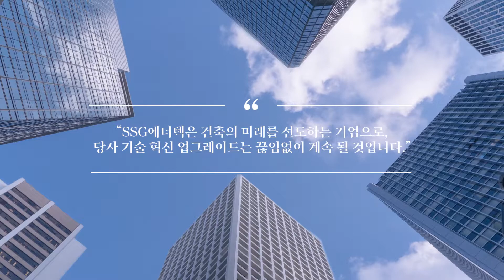충남 보령경찰서 완공ㅣIP패널ㅣ준불연 단열재 마감재ㅣSSG에너텍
충남 보령경찰서 완공 후
드론으로 촬영한 포트폴리오 영상입니다.

주자재로 IP스톤(포천석류)과
IP테라코타가 사용되었습니다.

IP스톤은 기존 석재의 무게를
약 55% 경량화하여
구조적 안정성과
시공의 편리성을 향상시킨

일체형 마감재 패널이며,

IP테라코타는 천연 고령토를 조형하여 제작한 제품으로,
자연적 색감과 우수한 질감으로 고급스러우며
화재에 강하고 내구성이 뛰어납니다.

행정안전부 방재신기술 인증
준불연 단열재+마감재 일체형 패널
(화재확산방지/유독가스저감발생)

 IP Stone / IP Terracotta /  IP Color Metal /  IP Marble